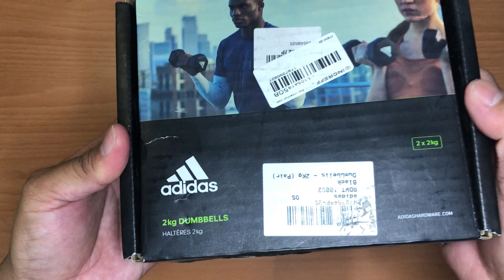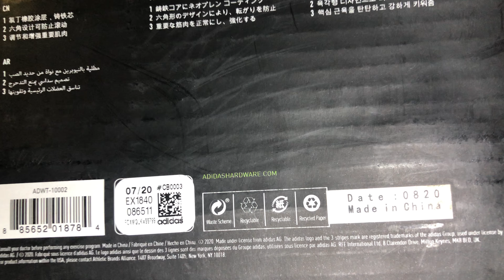Adidas 2kg dumbbells | unboxing | Azo Edition